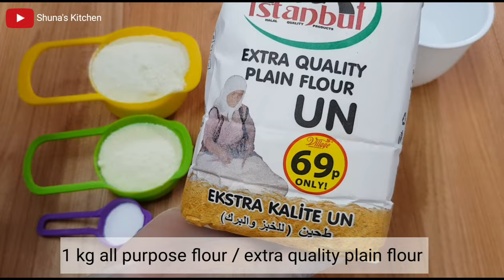Jinsi ya kupika banzi laini sana | Dinner rolls | Soft buns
ingredients
1 kg all purpose flour
3 cups water
2 tbsp yeast
2 tbsp butter
2 tbsp sugar
3 tbsp oil
3/4 tbsp salt
2 eggs
1 and 1/2 cups milk powder (full cream)

✔More videos to watch - Shuna's Kitchen